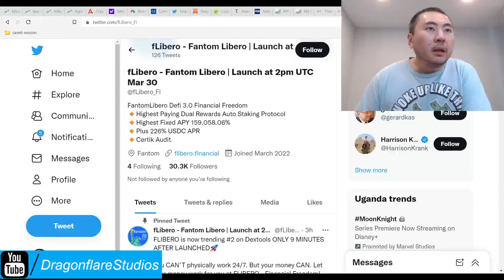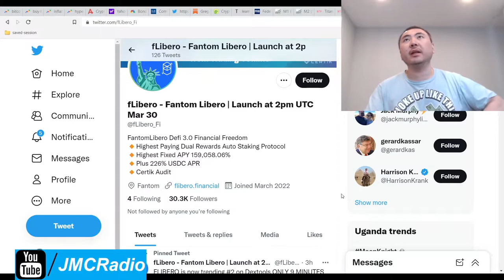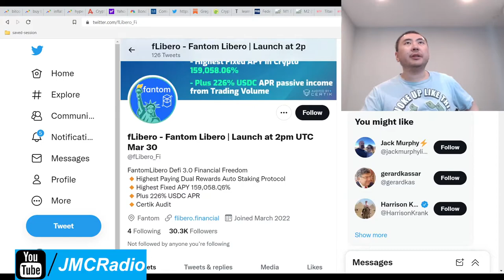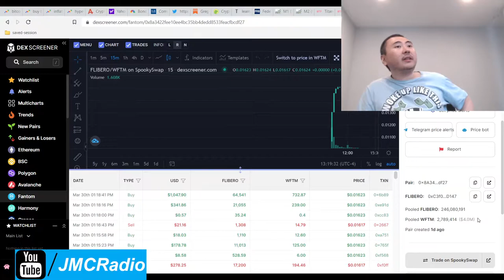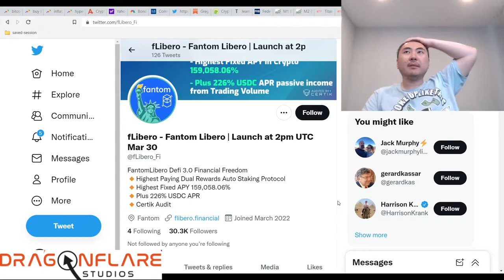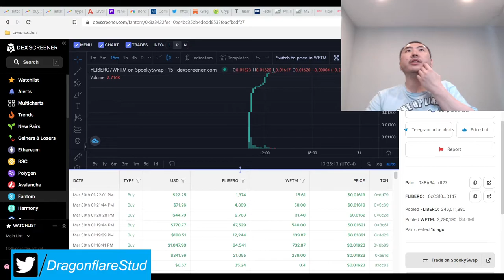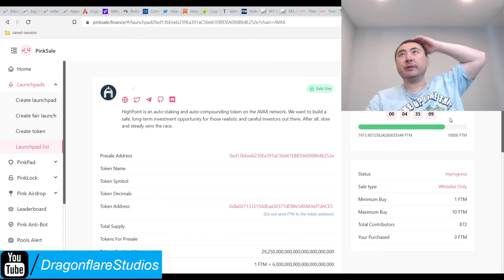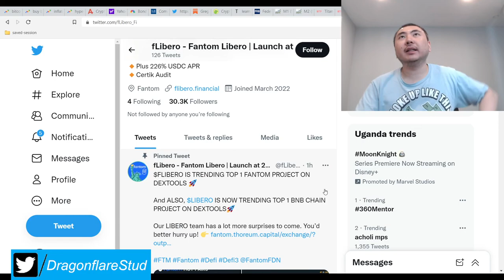FLibero Financial %159,058 Fantom Titano Safuu Fork - Earn Passive Income Online Defi Yield Farming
I have a small bag in this one.

Not much to say aside from it being the same as libero on bsc. It's got slightly different starting tokenomics but it's otherwise the same exact coin.

Once wrapped libero (wlibero) is out in April (estimated), you should see this thing steadily increase in value thanks to the cross chain tech.

It should be noted that flibero also seems to have automatic burns, so that's nice and deflationary.